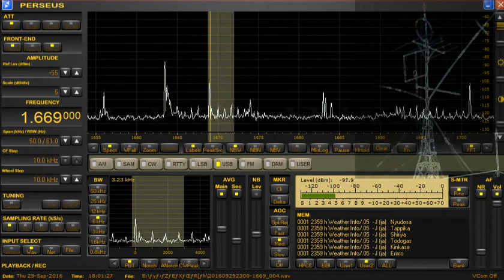最終日 #201609300300 船舶気象通報局－みやこじま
呼出符号だけ(^◇^;)